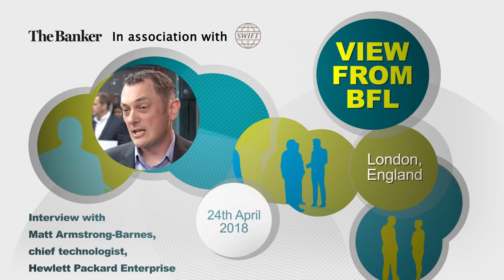Matt Armstrong-Barnes, chief technologist, Hewlett Packard Enterprise – View from BFL 2018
Artificial intelligence (AI) is one of the hottest tech topics. Matt Armstrong-Barnes, chief technologist, Hewlett Packard Enterprise, talks to Joy Macknight about the killer application for AI in financial services.